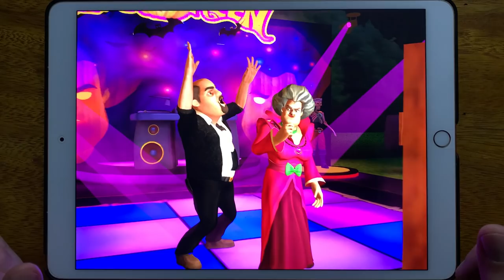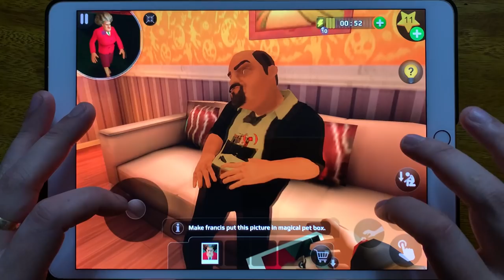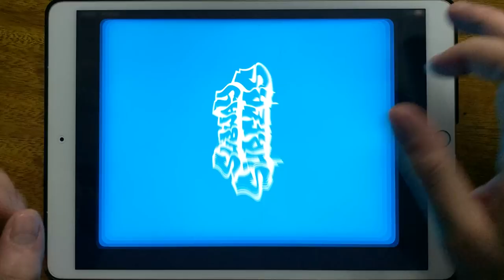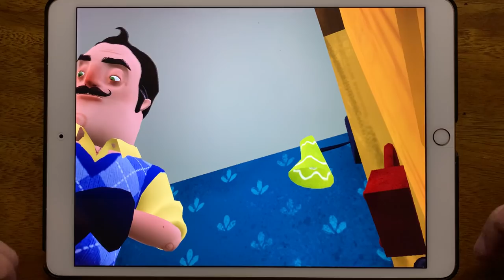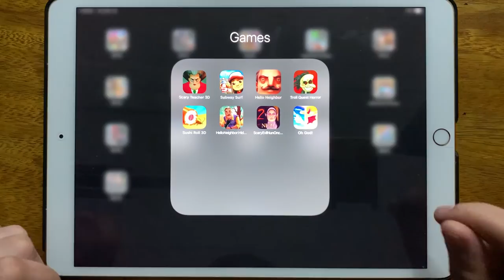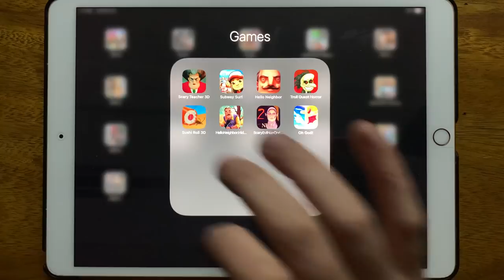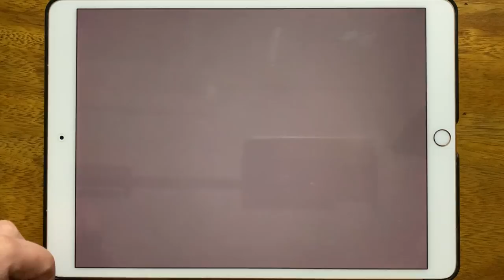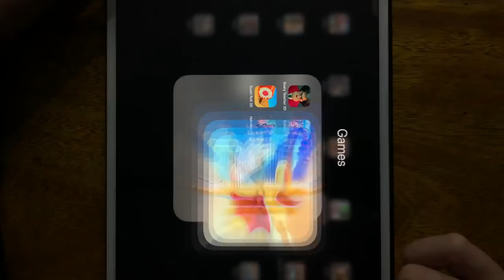Scary Teacher 3D Round 4, Subway Surf, Hello Neighbor, Troll Quest Horror, Sushi Roll 3D...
Scary Teacher 3D Round 4, Subway Surf, Hello Neighbor, Troll Quest Horror, Sushi Roll 3D, Hello Neighbor, SCary Evil Nun Once Again, Oh God